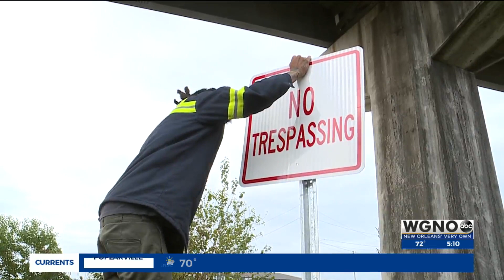New Orleans begins clearing out homeless encampments along Tchoupitoulas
The city of New Orleans has started the first phase of its plan to get homeless adults off the streets. The city shut down one of the biggest homeless encampments the one under the bridge on Tchoupitoulas.